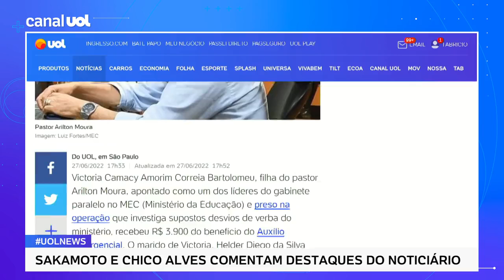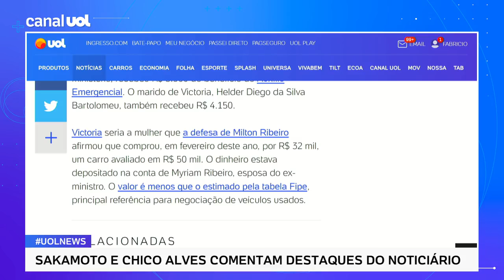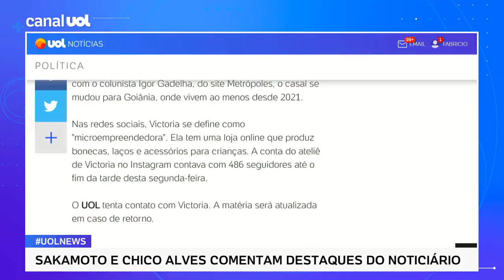Crise no MEC: Filha do pastor Arilton Moura recebeu R$ 3,9 mil em auxílio emergencial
Victoria Camacy Amorim Correia Bartolomeu, filha do pastor Arilton Moura, apontado como um dos líderes do gabinete paralelo no MEC (Ministério da Educação) e preso na operação que investiga supostos desvios de verba do ministério, recebeu R$ 3.900 do benefício do Auxílio Emergencial. O marido de Victoria, Helder Diego da Silva Bartolomeu, também recebeu R$ 4.150.